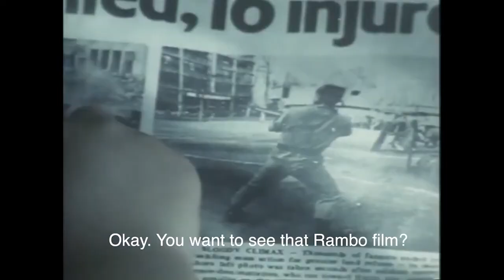Kidlat Tahimik | Artist Spotlight Episode 4 | Baguio Herald Express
Ngayong Disyembre tunghayan at pakinggan kung paano nagsimula ang national artist na si Kidlat Tahimik. Panoorin kung paano siya nagpatuloy matapos tumiwalag sa mga standard ng mundo para mahanap ang kanyang sariling duende sa sining.

Ito ang Episode 4 ng Artist Spotlight.